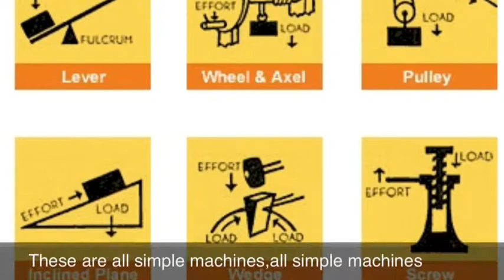Simple Machines - Emily